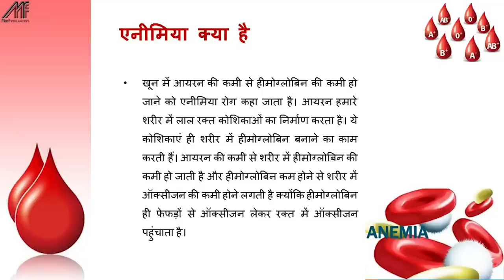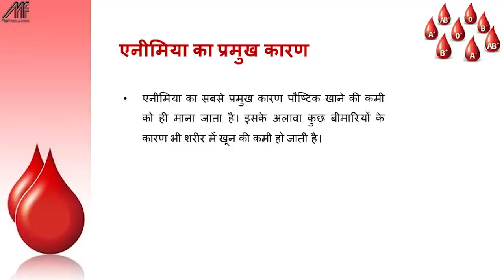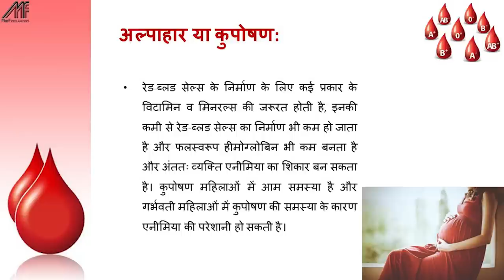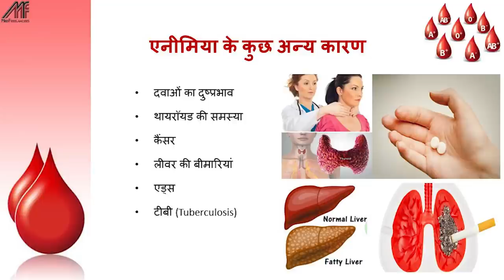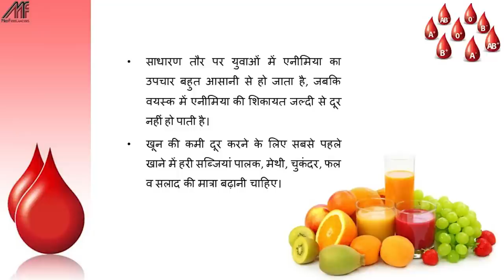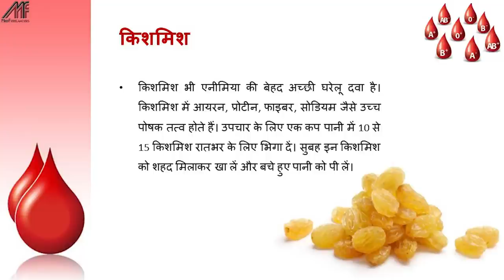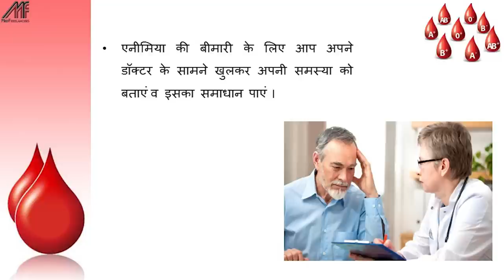Anemia Causes, Types, Symptoms, Diet and Treatment in Hindi | How to cure anemia at home in Hindi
Anemia causes from lack of blood or blood dysfunction in patient of anemia. An anemia patient always suffers from less oxygen flow in his blood. There are many symptoms of anemia like, skin pallor, fatigue, always headache, shortness of breath.

Anemia, also spelled anaemia, is usually defined as a decrease in the total amount of red blood cells (RBCs) or hemoglobin in the blood. It can also be defined as a lowered ability of the blood to carry oxygen. When anemia comes on slowly, the symptoms are often vague and may include feeling tired, weakness, shortness of breath or a poor ability to exercise. Anemia that comes on quickly often has greater symptoms, which may include confusion, feeling like one is going to pass out, loss of consciousness, or increased thirst. Anemia must be significant before a person becomes noticeably pale. Additional symptoms may occur depending on the underlying cause.

There are three main types of anemia: that due to blood loss, that due to decreased red blood cell production and that due to increased red blood cell breakdown. Causes of blood loss include trauma and gastrointestinal bleeding, among others. Causes of decreased production include iron deficiency, a lack of vitamin B12, thalassemia, and a number of neoplasms of the bone marrow. Causes of increased breakdown include a number of genetic conditions such as sickle cell anemia, infections like malaria, and certain autoimmune diseases. It can also be classified based on the size of red blood cells and amount of hemoglobin in each cell. If the cells are small, it is microcytic anemia. If they are large, it is macrocytic anemia while if they are normal sized, it is normocytic anemia.

Services available in Delhi and NCR